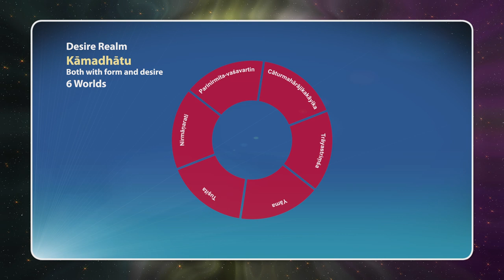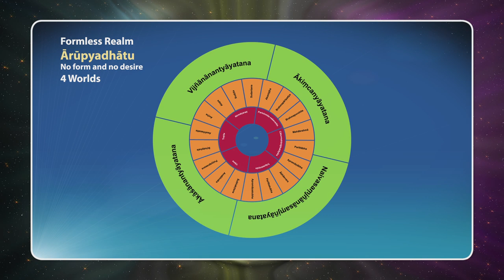[English] Dharma Q&A Episode 216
Dharma Q&A in English, with Venerable Guan Cheng, episode 216 at the International Buddhist Temple. • What’s the purpose of life? What is happiness? • Is Nirvana heaven? • Where is the Pure Land? • The Peacock Mantra • The schools of Buddhism that do not prohibit consumption of meat

觀成法師開示 英語 佛法問與答 第216集, 想看更多師父開示視頻、散文及專題報導等，請瀏覽我們的新網站：